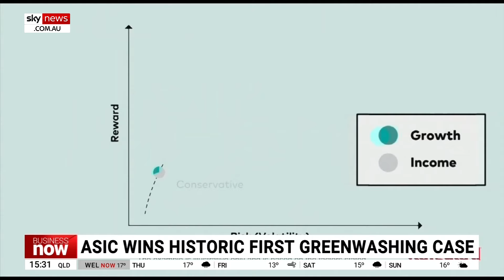ASIC wins landmark first greenwashing case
ASIC has won a Federal Court case against global investment giant Vanguard over allegations of greenwashing.

Greenwashing is a practice where companies overstate their green credentials or are unclear on the standards used to assess their product as environmentally friendly or socially responsible.

The Federal Court on Thursday ruled that Vanguard Investments Australia misled investors about certain environmental, social and governance exclusionary screens applied to investments in a Vanguard index fund worth more than $1 billion.

On March 8, Vanguard admitted to engaging in conduct that was liable to mislead the public and that it had made representations that were false or misleading.

This civil case is ASIC's first greenwashing court outcome.

The matter has been listed for further hearing on the first of August at which the Court will consider the appropriate penalty.